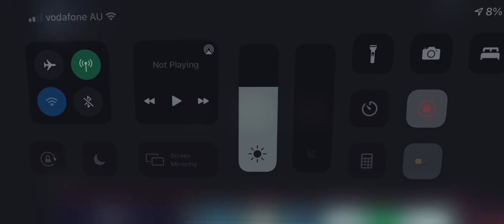Among us with hundred players